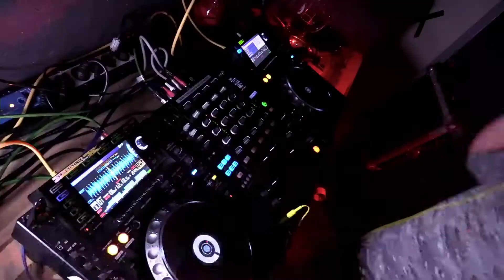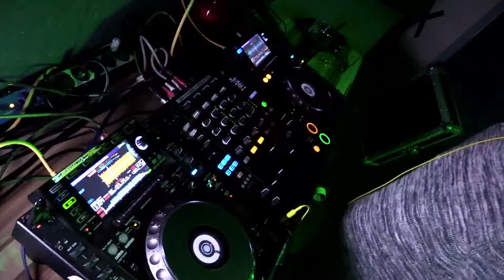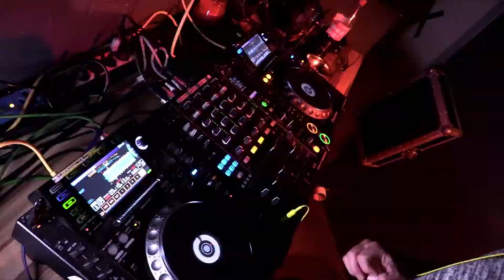acid3000 @ Moe`s Bar